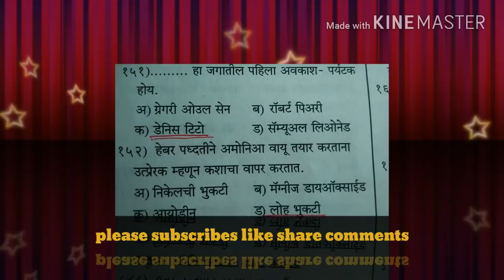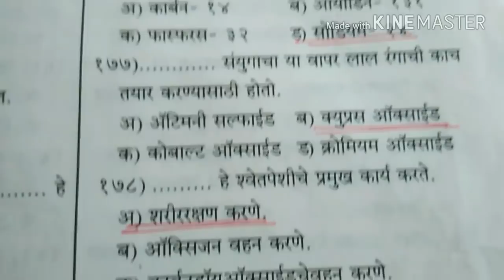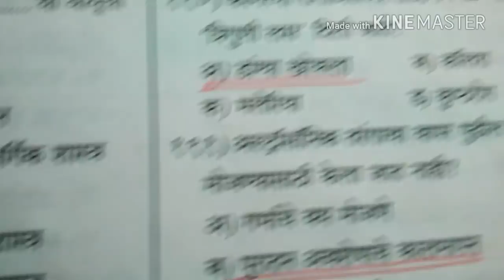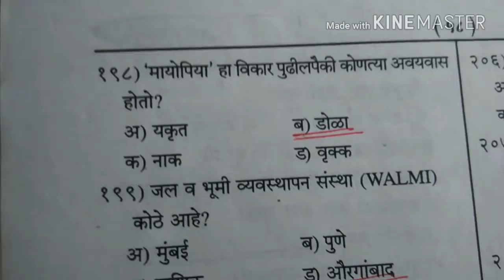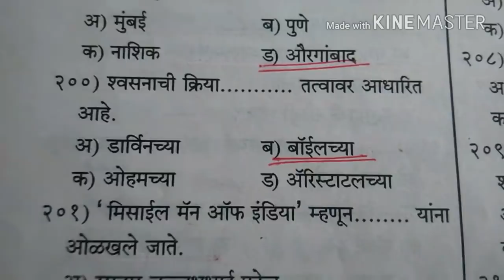जिल्हा न्यायालय भरती 2018 विज्ञान या विषयावर आधारित सराव प्रश्न संच क्र.5